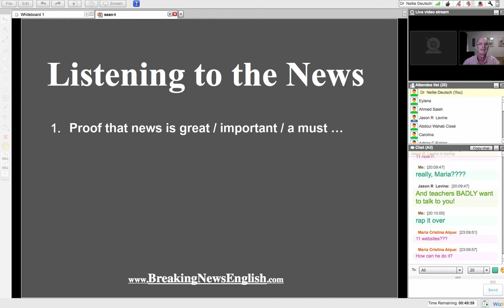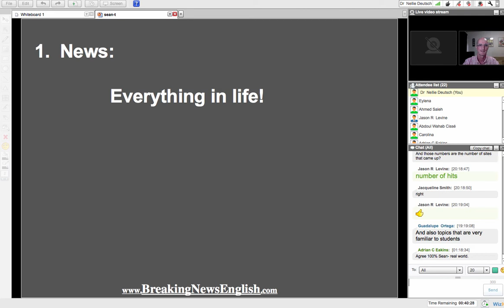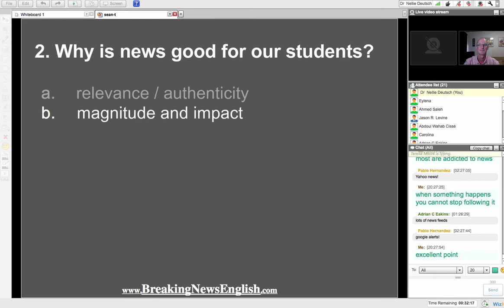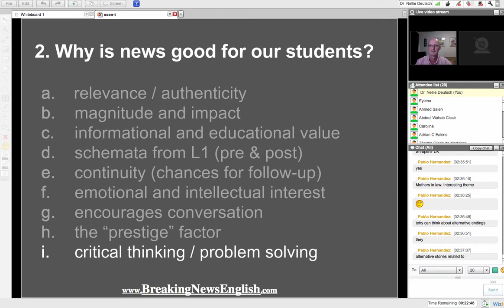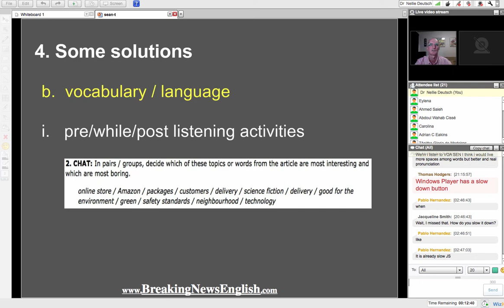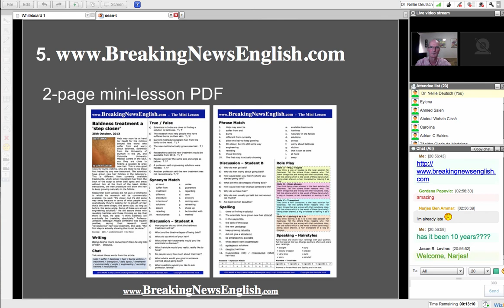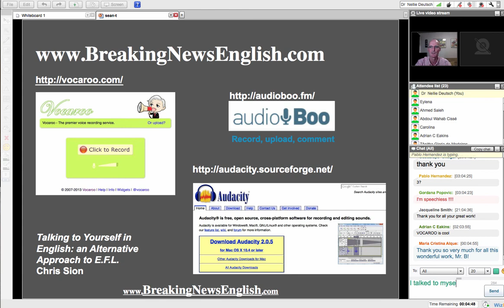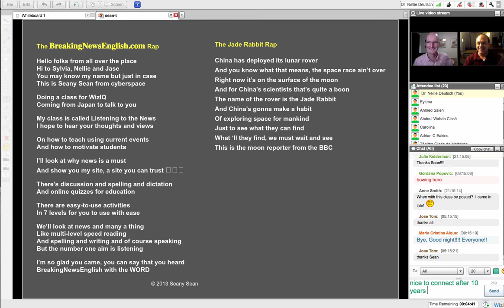Listening to the news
SPRESENTER: Sean Banville

CLASS DESCRITPTION:

Sean will examine why listening to news engages the interest of students and increases their motivation to study English. He will look at some difficulties students may face while listening to the news and some ideas to help them.